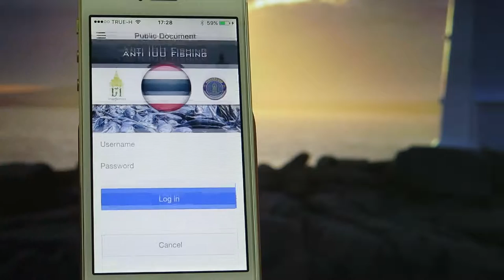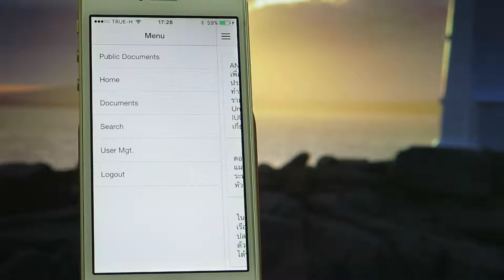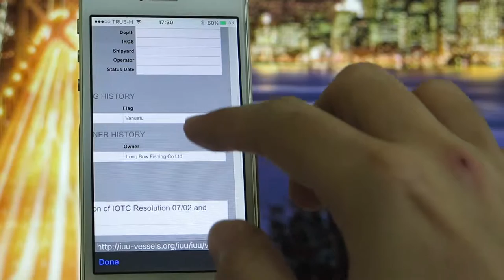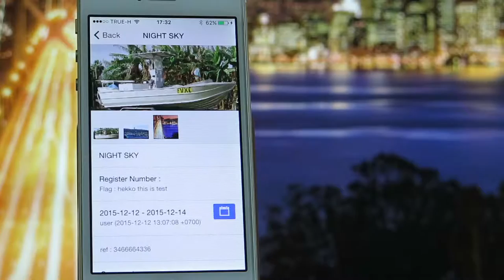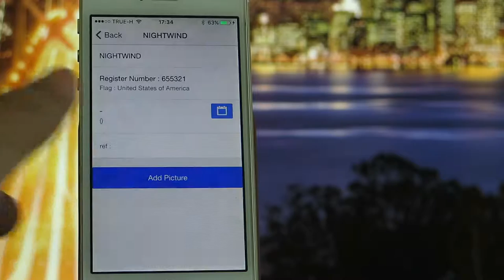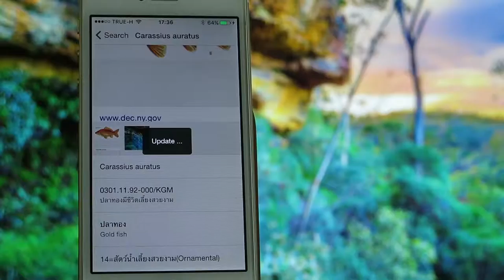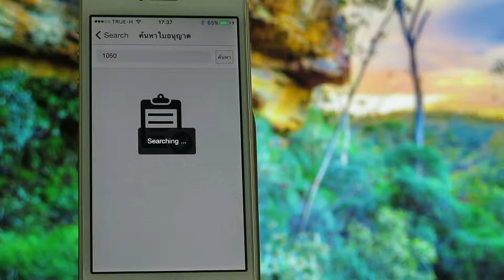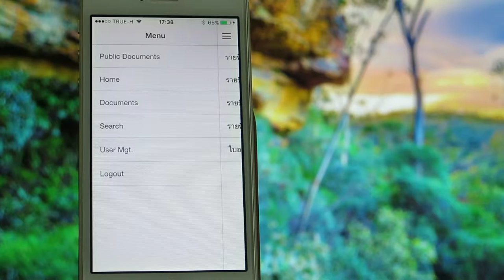การใช้งาน Anti IUU Fishing Application